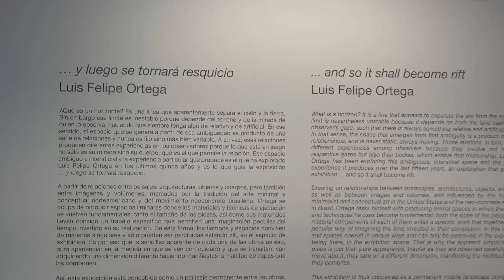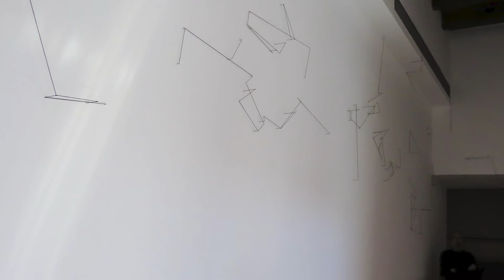Y luego se tornará resquicio... Exposición en el Museo Amparo.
EXPOSICIÓN Y luego se tornará resquicio…
Del 5 de febrero al 23 de mayo de 2022
Museo Amparo

Es una exposición del artista plástico Luis Felipe Ortega, quien explora la concepción del horizonte, a partir relaciones entre paisajes, arquitecturas, objetos y cuerpos, pero también entre imágenes y volúmenes, marcados por la tradición del arte minimal y conceptual norteamericano y del movimiento neoconcreto brasilero.

Daniel Montero, investigador de este instituto participa en la curaduría de la muestra organizada por el Museo Amparo, la cual estará hasta el 23 de mayo de 2022.

El Instituto de Investigaciones Estéticas invita al público al recorrido guiado por Luis Felipe Ortega y Daniel Montero en la siguiente cápsula de video:

La entrada a esta exposición gratuita.